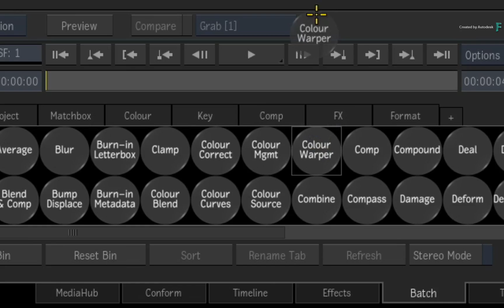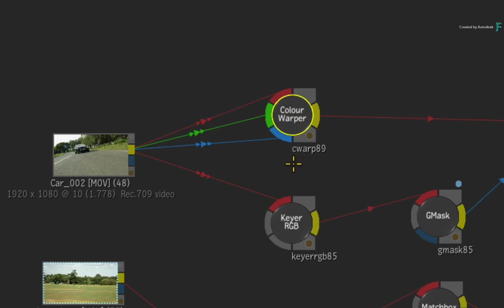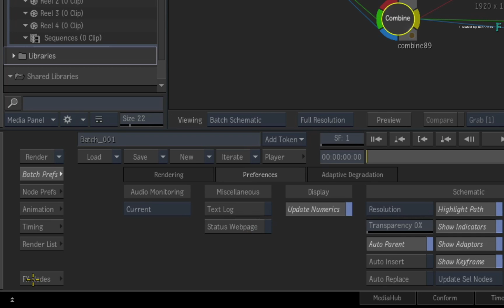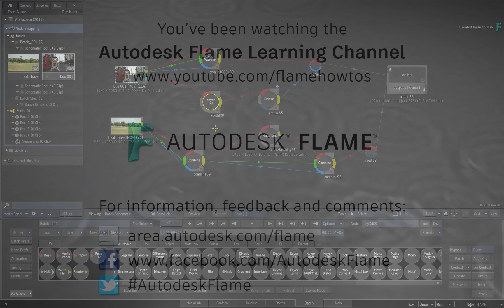Node Swapping in Batch - Flame 2019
Level: Beginner

In this short video, you learn how to swap and replace nodes in your batch flow graph.

This means you don’t have to disconnect and reconnect your flow graph if you’re trying out different nodes as your flow graph develops.